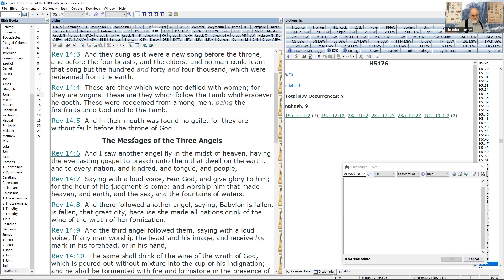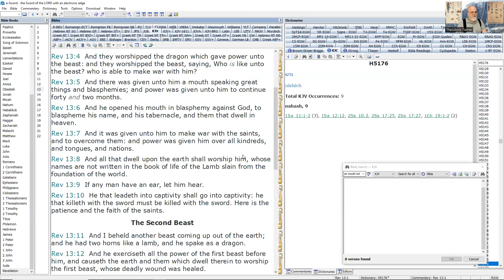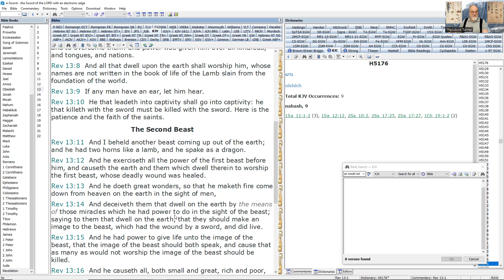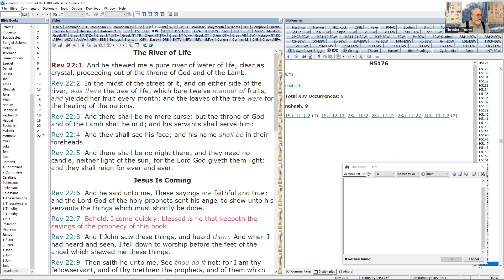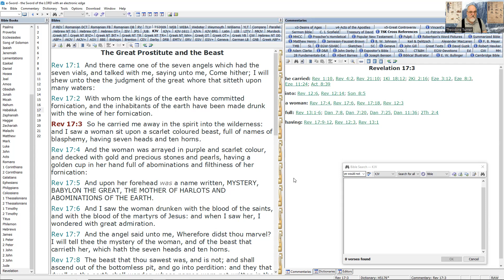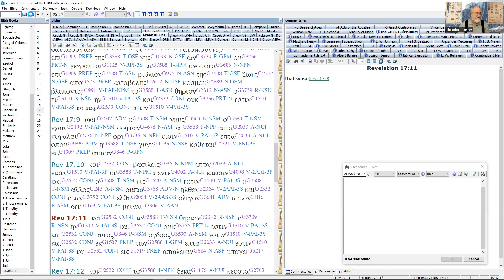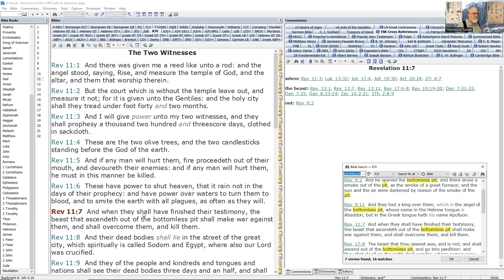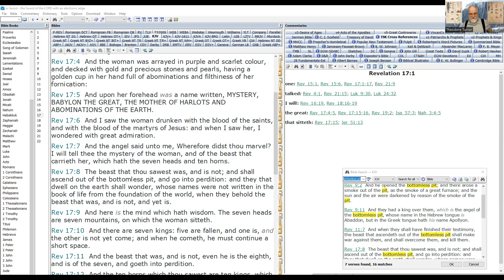41. Daniel's Last Vision - October 1, 2023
A detailed analysis of problems in the interpretation of Revelations 17.